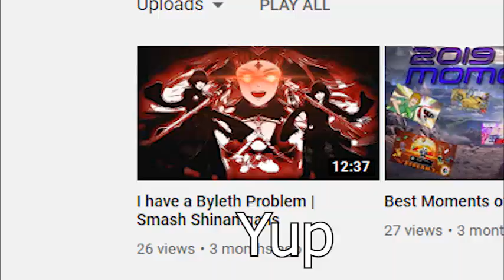Pandemic Smash | Smash Ultimate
After about 3 months (4 months when this uploads), I decided to start uploading again. I had 2 reasons to go on a long hiatus. First of all I needed to have more recordings ready before the upload date and secondly, I've lost so much motivation mainly because of the current pandemic happening right now. It was already hard enough to make a video but this year didn't make it any better. I've been doing some thinking and I know how to approach YouTube now in terms of what I want to do starting with upload schedule.

Stay safe and be healthy everyone!

Thanks :D